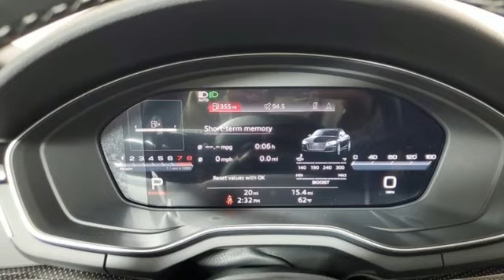New 2024 Audi S5 Marietta Atlanta, GA U57567 - SOLD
Year: 2024
Make: Audi
Model: S5
Trim: 3.0T Premium Plus
Engine: 3.0L TFSI
Transmission: 8-Speed Automatic with Tiptronic
Color: Gray
Interior: Mz
Stock #: U57567
VIN: WAUW4GF54RN002986

Address:
1715 Cobb Parkway South